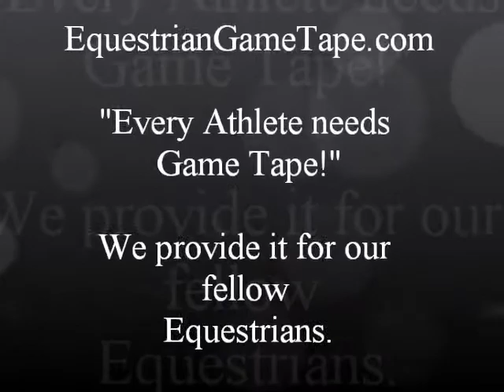Winston at Maryland Summer Classic 2012 PreAdult Hunter 2nd trip